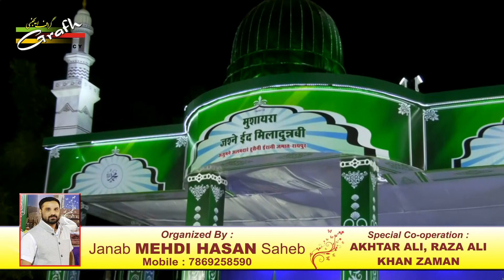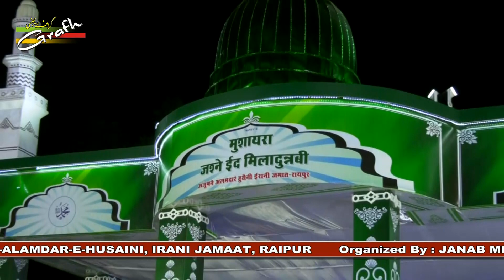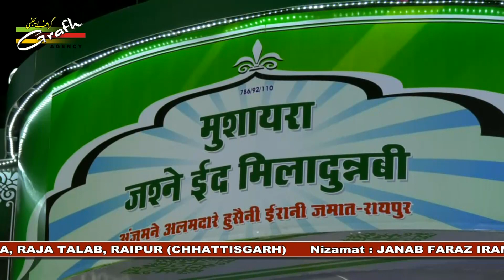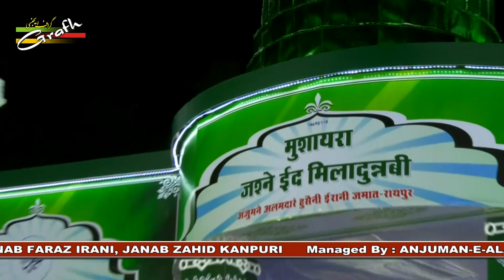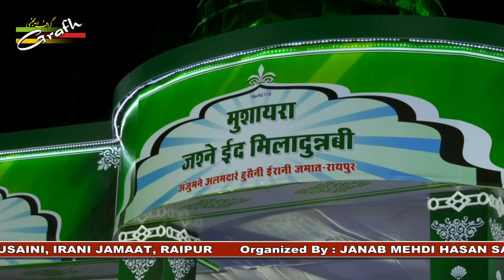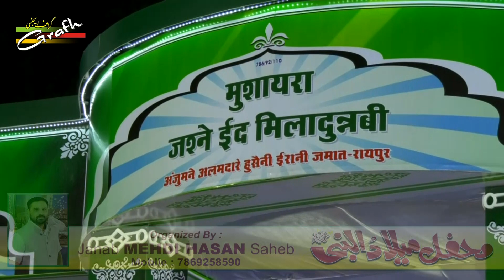Janab Mahboob Ansari | Natiya Mushaira Jashn Eid Miladunnabi 2017 1439 | Raipur Chhattisgarh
Jashn Eid Miladunnabi s.a.w.s.
On the occasion of Birth Anniversary of Mohammad Mustafa s.a.w.s
On : 13th Rabiul Awwal 1439 (3rd December 2017) Sunday
Venue : BAB-UL-MURAD GATE, IRANI IMAMBADA, RAJA TALAB, RAIPUR, CHHATTISGARH
Nizamat : Janab Faraz Irani & Janab Zahid Kanpuri
Organized By : Janab Mehdi Hasan Saheb
Special Co-operation : Akhtar Ali, Raza Ali, Khan Zaman

Presented By : Mohd. Asghar Kintoori & Karrar Haider Jaan Jarwali
Cameraman : Rahul Singh Chauhan
Camera Asstt. : Kumail Ali, Yusuf Raza, Mehdi Hasan "Sonu"
Production Manager : Mahtab Husain & Mahmood Rizvi
Video Editor : M. Abuzer Kintoori

Aijaz(Josh-e-Azza) 2018
Ashfaq-Marchant 2018
Awaz-e-Karbala 2018
Azadari-e-Murshidabad
Daniyal 2018
Dar-e-Batool 2018
Hala Party
Qurban Jafri
nohay 2018
sarwar 2018
nohay 2017-18
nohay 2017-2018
nadeem sarwar
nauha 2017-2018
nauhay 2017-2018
nohay
how to
scrapbooking (hobby)
noha
epic
daniyal
islam
shia
2018
farhan
allah
iraq
song
lyrics
album
naat
qawali
duwa
salawat
ibadat
talwar
tatbeer
zanjeer
qama
azadar
pursa
sham
karbala
matamdari